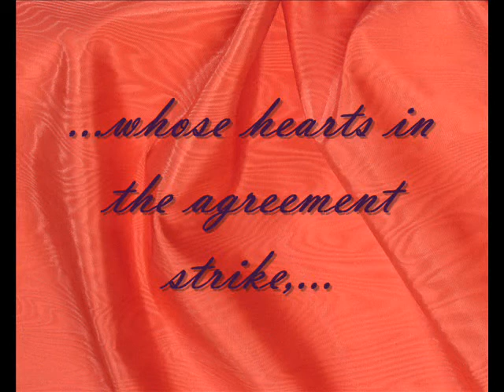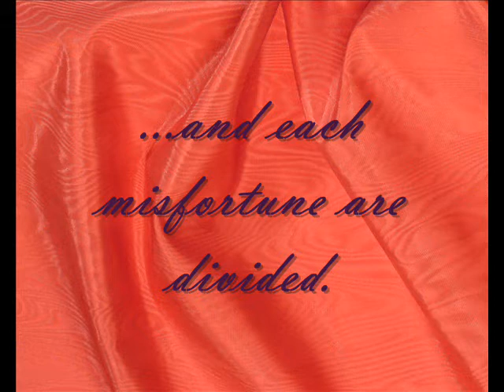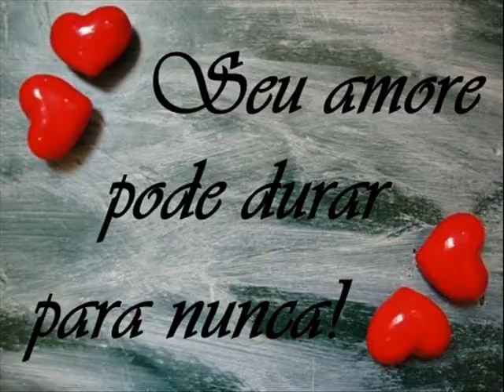for Milena & Juba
Milena is back!This is my video for my dearest friends.(and for everyone who´s in love)